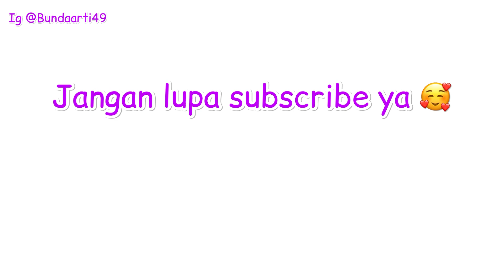dailyvlog - Masak Untuk Bekal Makan & Berwisata Bersama Ke Hutan Bakau | Bengkulu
Dailyvlog - Masak Bekal Makan dan Wisata Alam Bersama ke hutan Bakau - Bengkulu
Terimakasih...